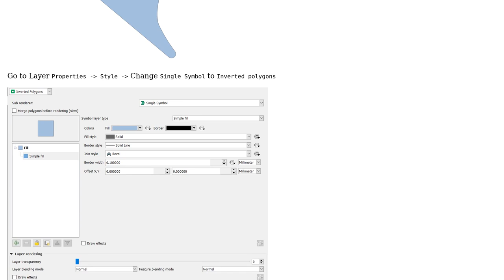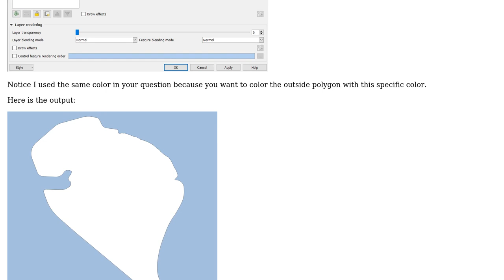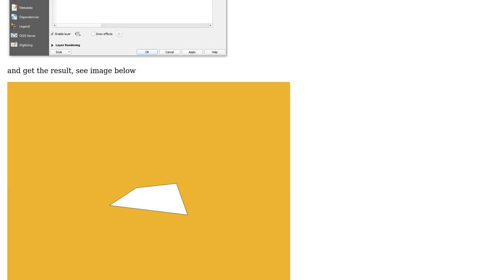GIS: Inverted filling of polygon (3 Solutions!!)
GIS: Inverted filling of polygon

With thanks & praise to God, and with thanks to the many people who have made this project possible! | Content (except music & images) licensed under CC BY-SA | Music | Images & others | With thanks to user Taras user neogeomat user Ed Rollason user ahmadhanb and the Stack Exchange Network Trademarks are property of their respective owners. You are responsible for your own actions.